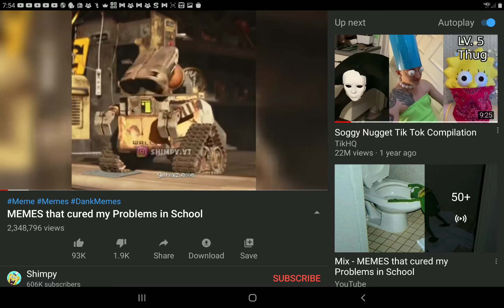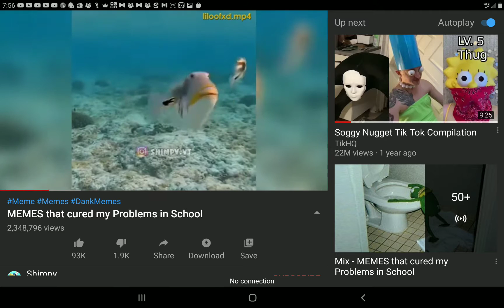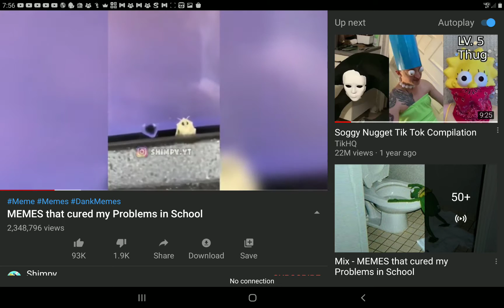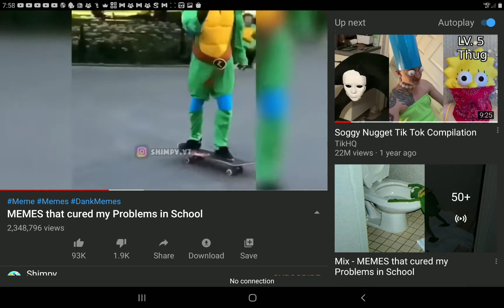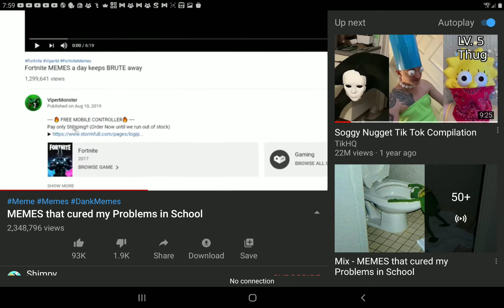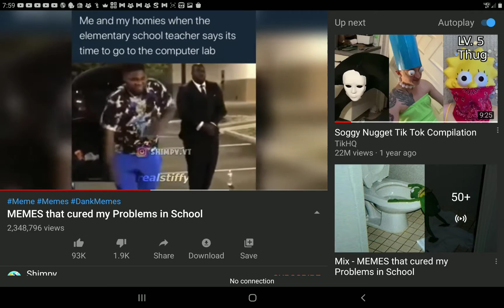October 3, 2020